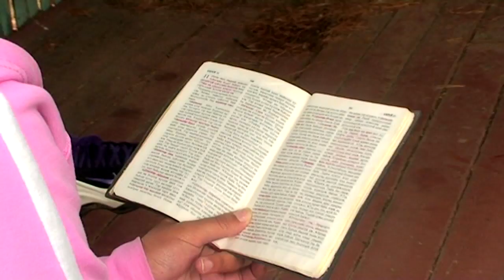Залуучуудын чуулган 2011он